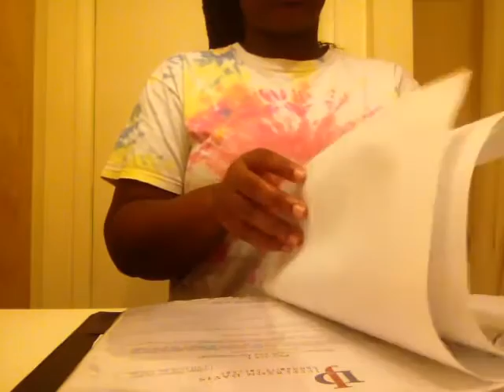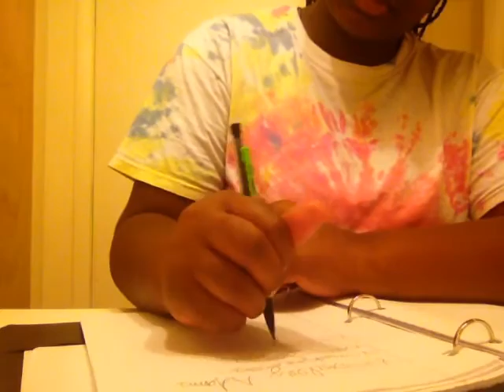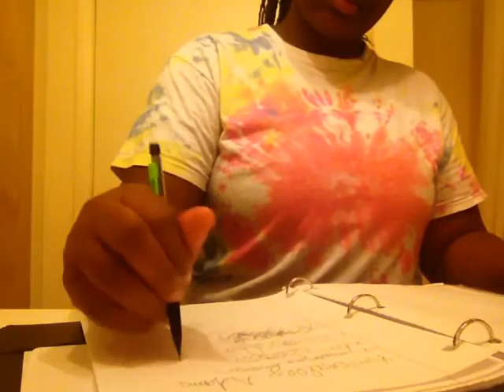ASMR - Paper Sounds, Tapping Sounds, Strong Pencil/Writing Sounds